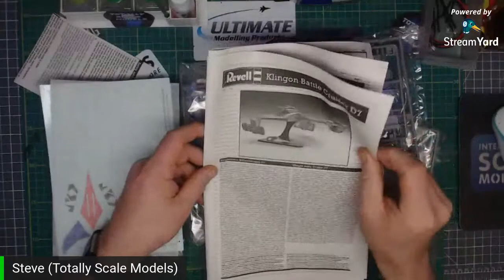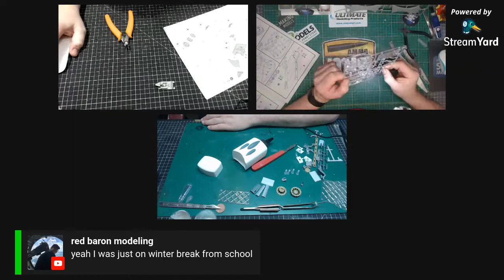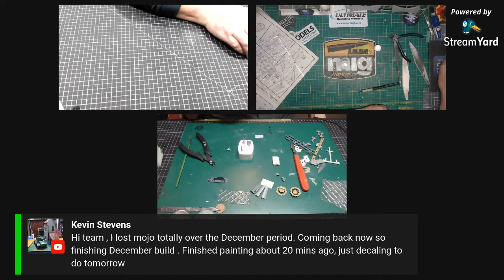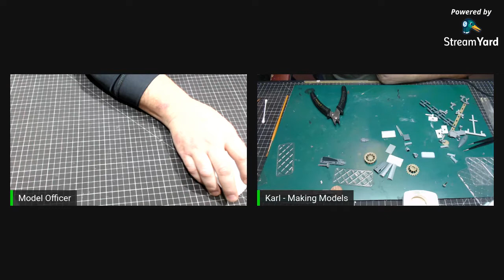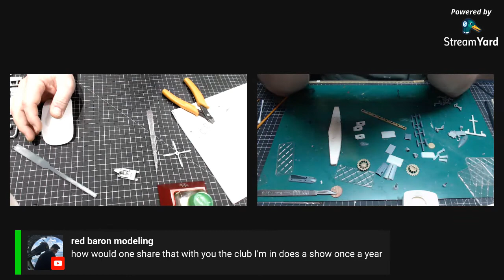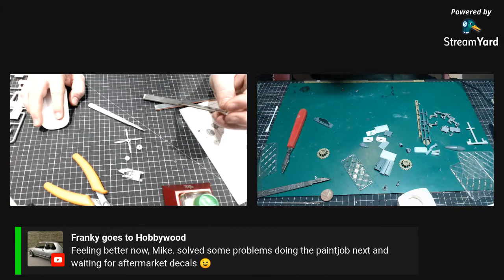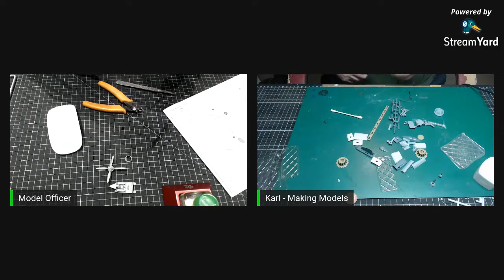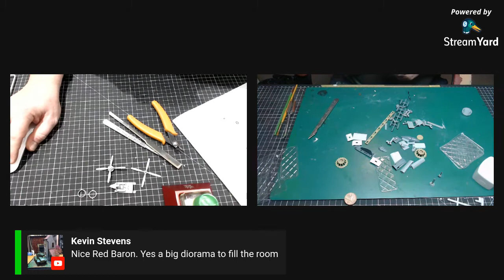Pigeons don't fly backwards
Starting the New Year as they mean to continue, Karl, Steve and James return to the Creche for a chat. Just relaxing with with plastic and a catch up.

Starting around 8pm tonight 18th Jan 20.

(No Pigeons were harmed at any time during the making of this nor any other fowl).

We do hope you can join us and maybe interact in the chat.